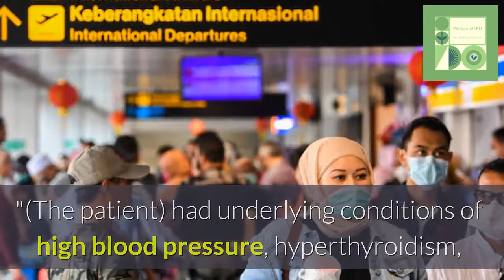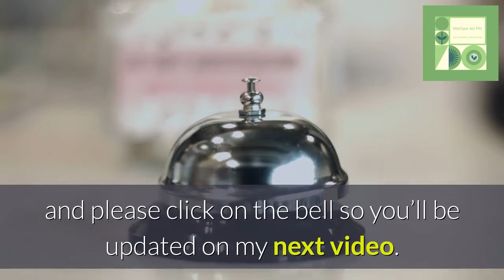BREAKING NEWS: Indonesia reports first coronavirus death, confirmed cases total 27